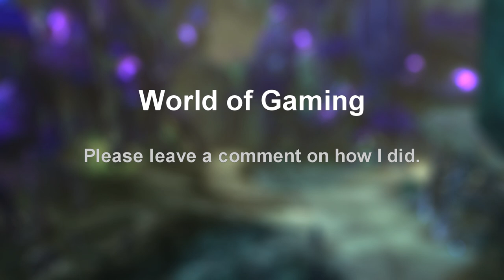Guild Wars 2: Secrets of the Obscure Ep. 50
A new chapter launched so lets jump in.